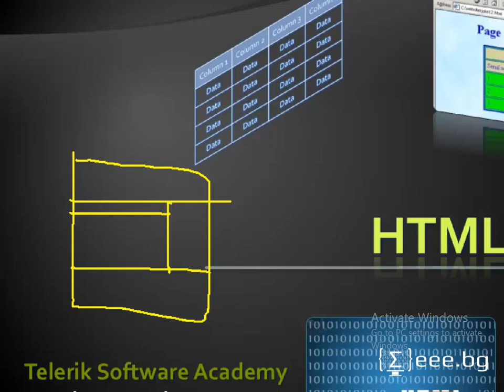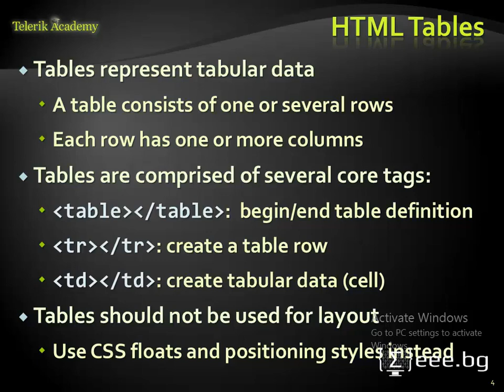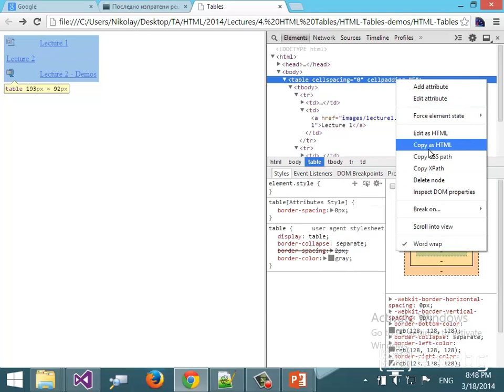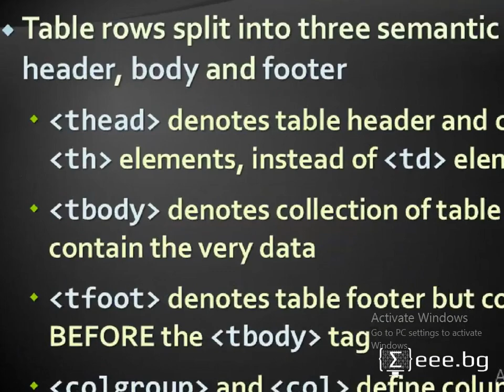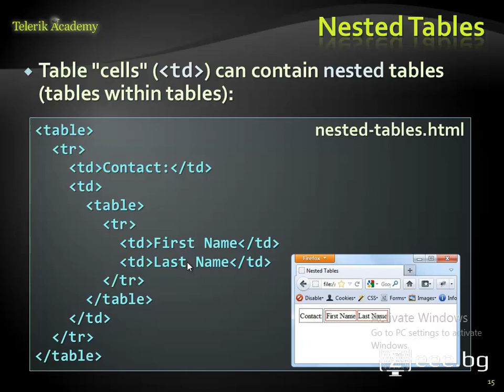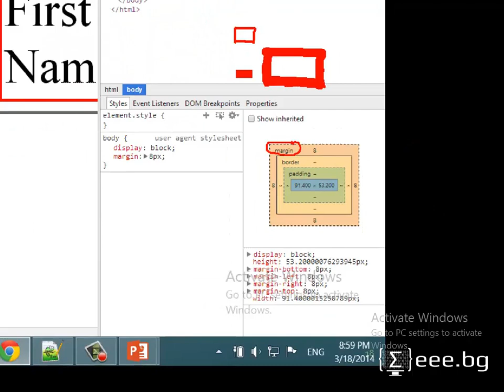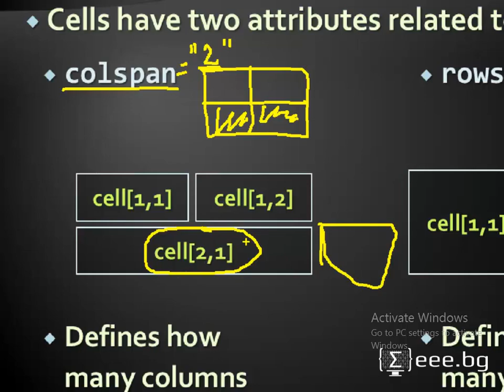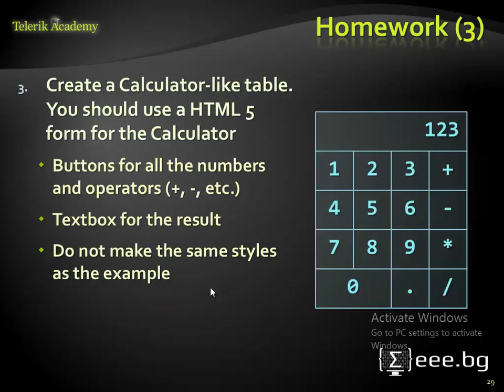Уеб технологии - 04. HTML Таблици (2014)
Bulgarian lecture of mine about tables in HTML, recorded in 2014.

Topics covered:
* HTML Tables
    * Simple Tables
    * Complete HTML Tables
    * Data cells and Header cells
* Nested Tables
* Complex tables
   * Cells Width
   * Cell Spacing and Padding
   * Column and Row Span